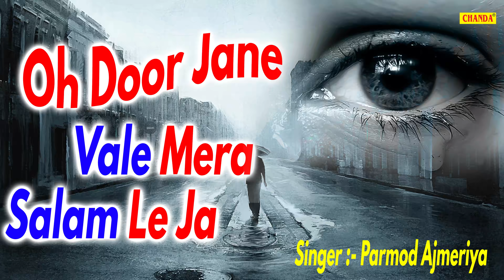O Dur Jane Wale | Sad Song | Hindi Sad Song 2019 | Chanda Pop Songs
Chanda Pop Song Present “   ” A Latest New Hindi Song 2019. Song by "  " Exclusively on Chanda Pop Songs.

Title :- O Dur Jane Wale | Sad Song | Hindi Sad Song 2019 | Chanda Pop Songs

Singer :-  Parmod Ajmeriya